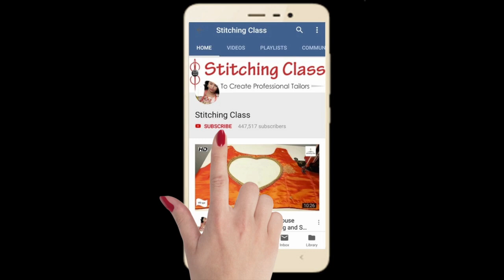डिजाइनर ब्यूटीफुल ब्लाउज गला डिजाइन latest blouse neck design cutting and stitching